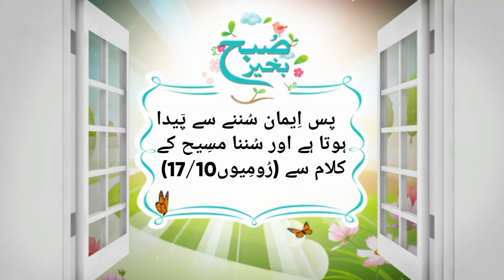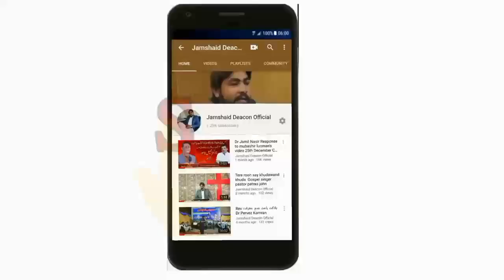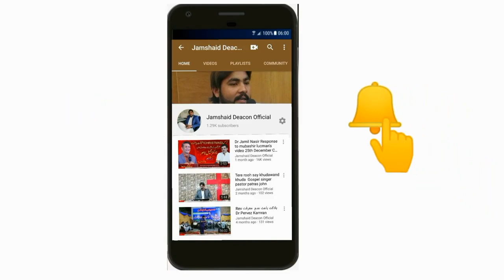MorningDevotion(مضمون: بائبل کی اہمیت )by Pastor Sohail John